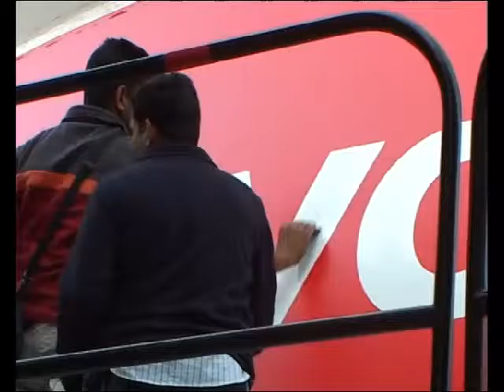Dome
Projection Dome
The Projection Dome, by aycom LTD, is an air membrane structure with 360-Degree Cinema Projection Screen that can be viewed from the inside as well as the outside. The immersive Video Dome has been used around the globe for video projection, laser projection, corporate product launches, trade shows, National Day Events, theater shows, dinner venue, corporate meetings, private parties and more.